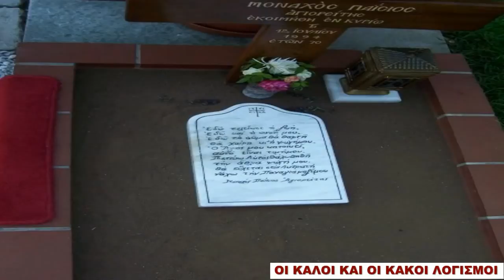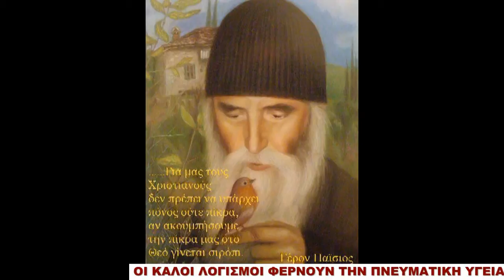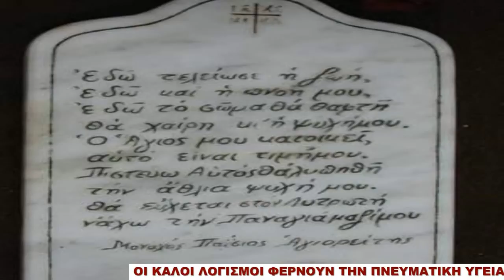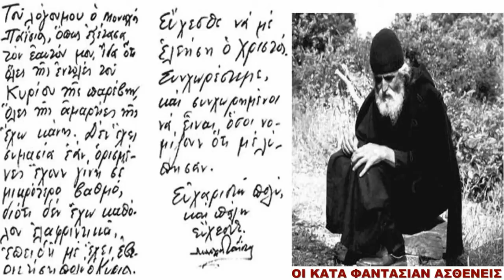ΓΕΡΟΝΤΑΣ ΠΑΙΣΙΟΣ ΚΑΛΟΙ ΚΑΙ ΚΑΚΟΙ ΛΟΓΙΣΜΟΙ